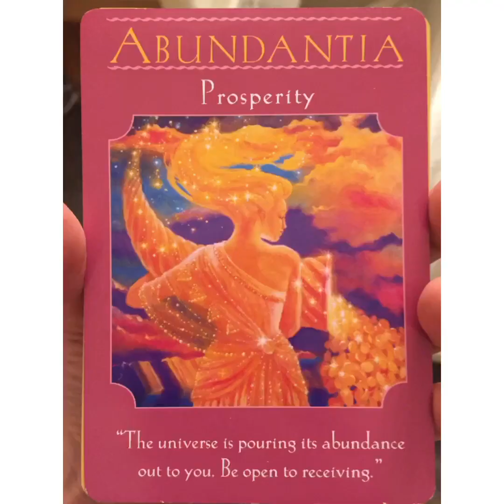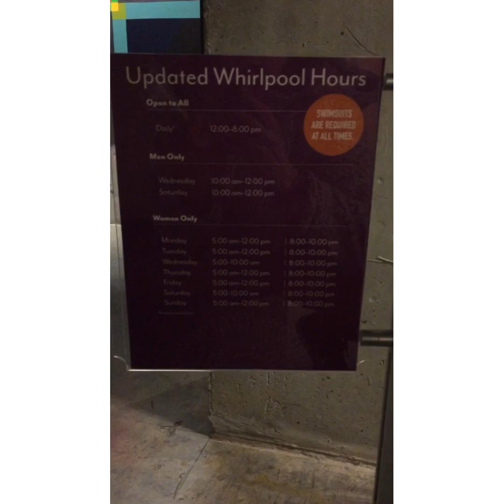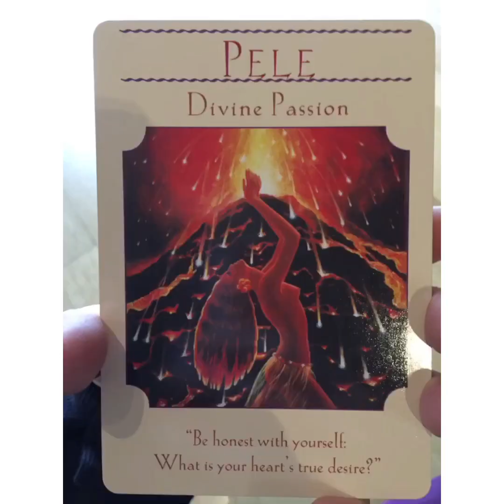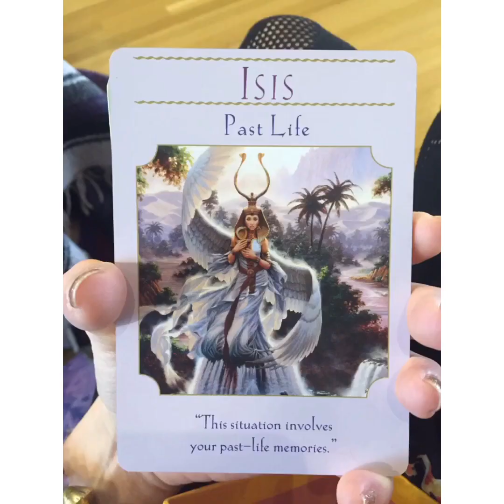My Kripalu Experience with Katie Boyd Ambitchious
I recently went to the Kripalu retreat center in Western Mass for a program with Katie Boyd of the Ambitchious Podcast. Here is my experience!